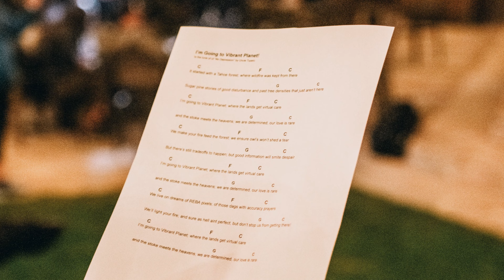Vibrant Planet Offsite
Vibrant Planet
2023 Offsite